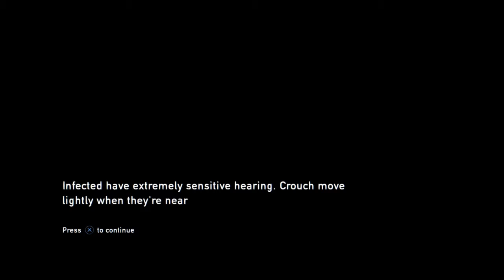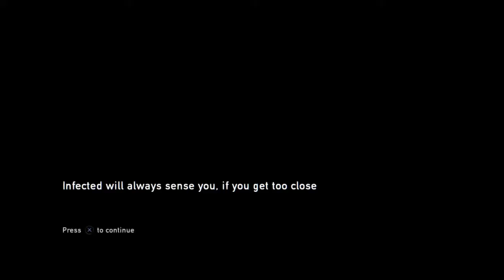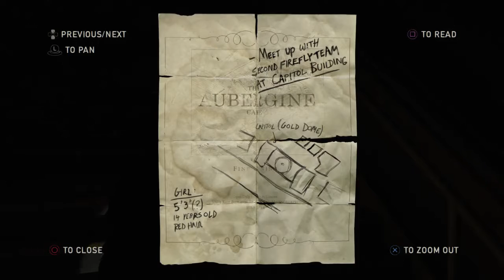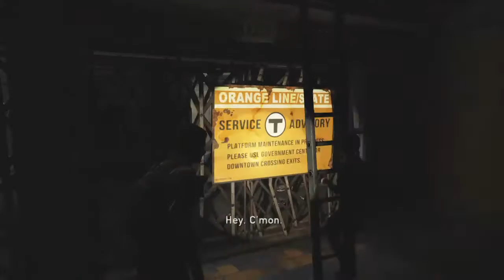The Last of Us - Remastered: Story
Episode 2
Picked up cargo (Ellie). Onto the City we go.